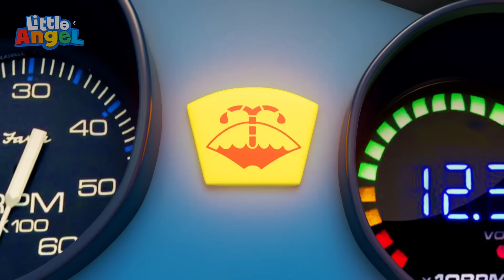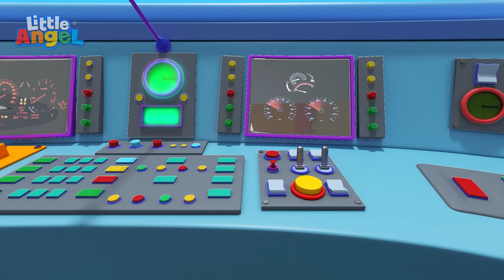เล่นโรเลอร์เบลดกันมั้ย? | เพลงเด็ก เสริมพัฒนาการ | เพลงลิตเติ้ล แองเจิ้ลไทย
การเรียนรู้วิธีลาดตระเวนีน้ำอาจเป็นกิจกรรมที่สนุก แต่เราต้องจำไว้เสมอว่าเราต้องเล่นอย่างปลอดภัย รับรู้เมื่อ Baby John, Jack และ Jill และครอบครัวทั้งหมดของพวกเขาผจญภัยในเวอร์ชันใหม่ของ "การเรียนรู้การลาดตระเวนีน้ำ" และเพลงมีสติสุขภาพ!

รายการเพลง
ดูรายการเพลงเด็กที่ดีที่สุดของเรา:
เพลงเหล่านี้จัดทำขึ้นมาเพื่อเสริมพัฒนาการและทักษะพื้นฐานของเด็ก เพื่อให้เด็กเข้าใจและทำตามคำสั่งหรือคำแนะนำ เพลงกล่อมเด็กและเพลงเด็กจะช่วยเร่งพัฒนาการทางภาษาและการออกเสียง ทำให้เด็กเรียนรู้คำได้เร็วขึ้น รวมถึงเสริมทักษะการอ่านและเขียนด้วย
แอนิเมชั่นโดย: Moonbug Entertainment

00:00 เล่นโรเลอร์เบลดกันมั้ย?
03:51 เบบี้จอห์นช่วยซ่อมรถ
07:50 ไฟแดง + ไฟเขียว..เราต้องรู้อะไรบ้าง?
10:15 รถไฟมีกี่สีเอ่ย?
13:17 ปู๊น ปู๊น รถไฟมาแล้ว
16:53 ศูนย์ล้างรถ..สุดอลังการ!
20:36 ถึงหรือยัง..ถึงหรือยัง?
24:46 ซุปเปอร์แด๊ด..คุณพ่อเจ๋งที่สุด